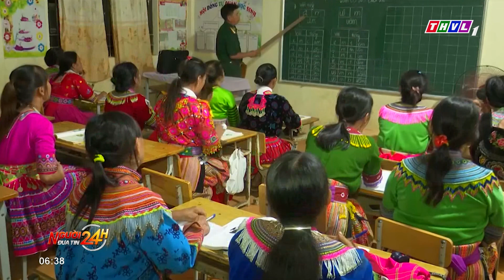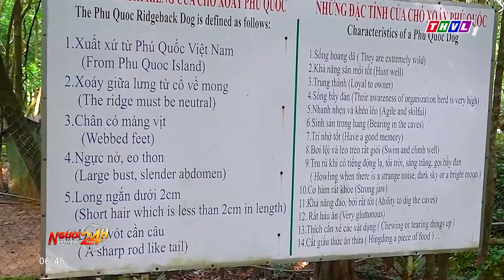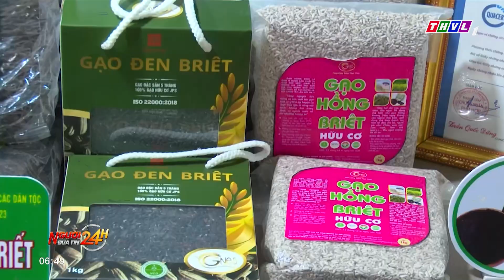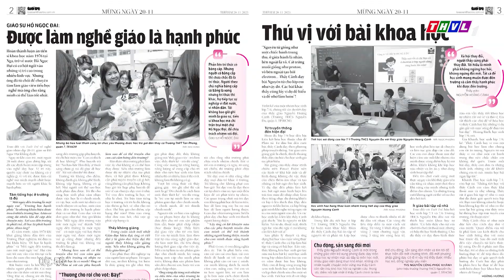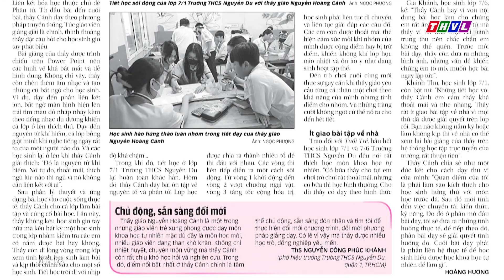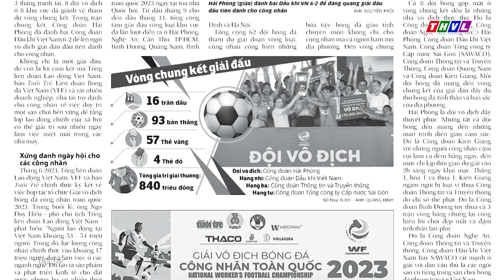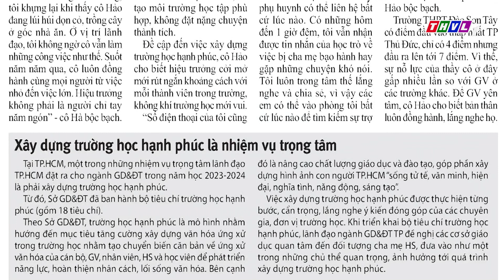Người đưa tin 24H (6h30 ngày 20/11/2023) - Quà tặng handmade được ưa chuộng dịp 20/11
- Hỏa hoạn thiêu rụi xưởng nấm lớn nhất ở Lâm Đồng, gây thiệt hại lớn về tài sản
- Lực lượng chức năng  tỉnh Bình Phước điều tra nguyên nhân xe máy lao vào dải phân cách làm nam thanh niên tử vong tại chỗ
- Nhiều trường hợp người điều khiển xe máy lạng lách, đánh võng trên đường trước đầu ô tô gây nguy hiểm cho các phương tiện tham gia giao thông
- Quà tặng handmade được ưa chuộng trong Ngày Nhà giáo Việt Nam 20/11

⬇️⬇️⬇️ Tải THVL Audio để nghe đầy đủ